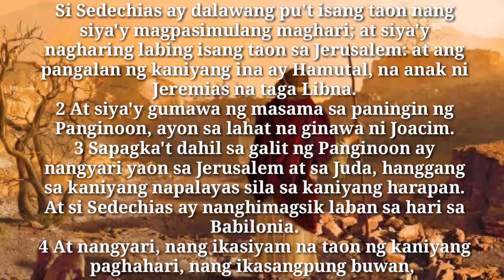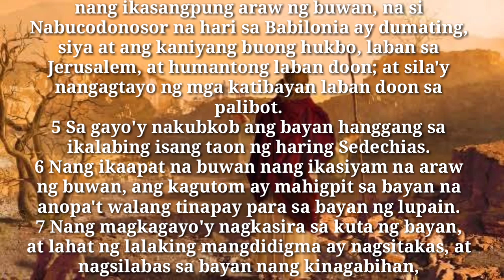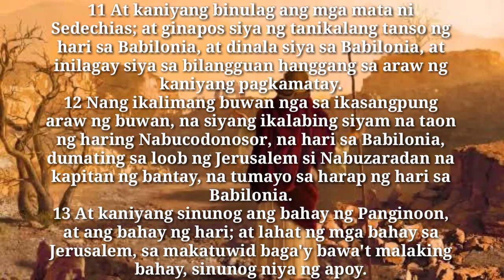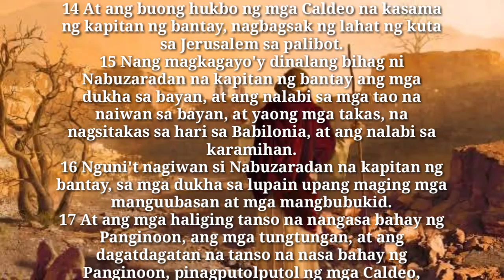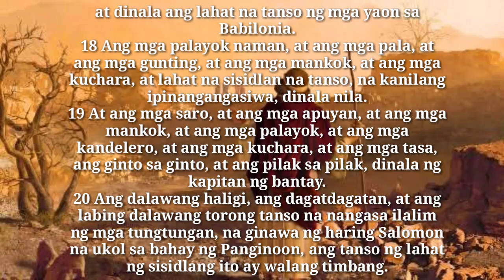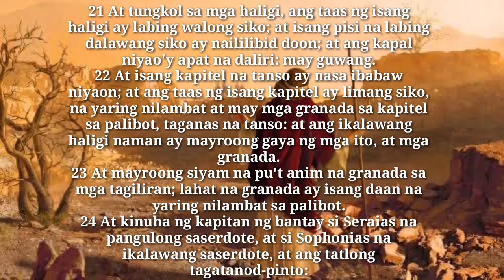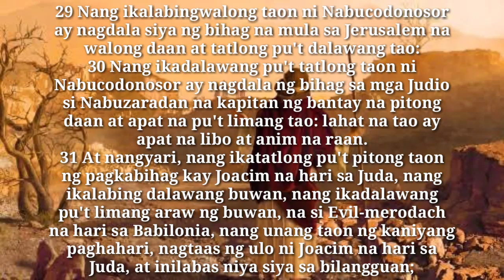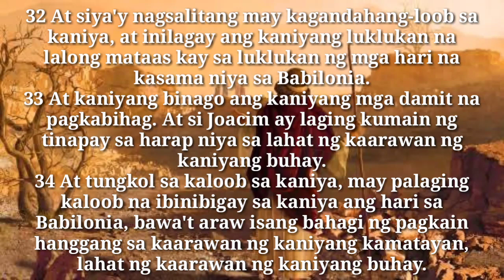Aklat ni Jeremias, Kabanata 52 | Mother & Son's Vlog